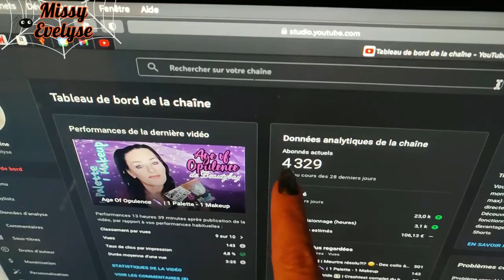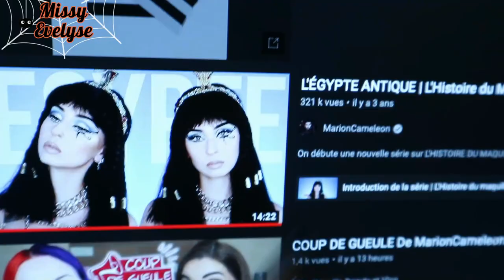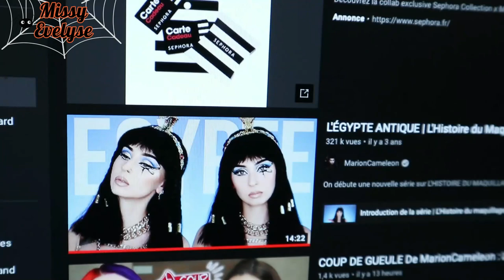WEEKLY VLOG 43 | Big torticolis 🧣 - Coup de gueule / Ras le bol 🤬 - Balades des bebettes 🤪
Dans ce Weekly Vlog:
-  J'améliore la cage des titis
-  Je vous montre les couneries du matin des titis
-  Petite balade des chichoux
-  Je vous lance un défi pour m'aider
- Big coup de gueule, ras le bol de voir mon contenu sur une autre chaine! J'aime pas finir le vlog sur une note négative, mais j'avais vraiment besoin que ça sorte!
J'ai fait un live hier qui n'était pas prévu et je je vous explique tout avec les preuves à l'appui ➡️

📍Vidéos informatives:

🎵 intro: Isolated - Gedanken
🎵 Closeup : LIQWYD - Trick or Treat
° Lien affilés